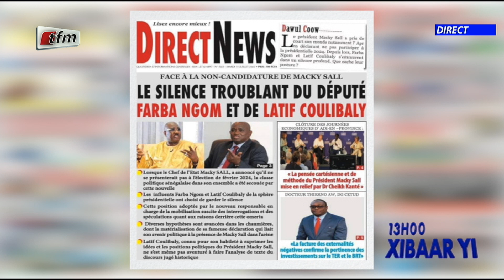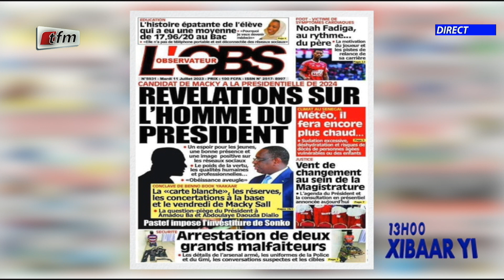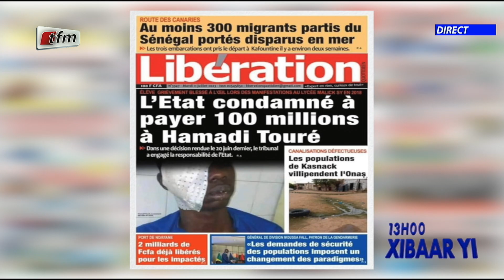Revue de Presse de ce 11 Juillet 2023 avec Mamadou Mouhamed Ndiaye